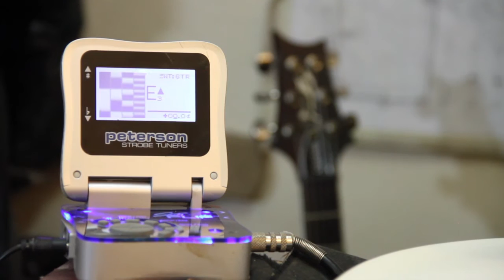Fuzzbox Basics - Capitulo 5: Diagnóstico.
Conoce en mayor profundidad tu instrumento; desde lo más básico hasta lo más especializado con FuzzBox Basics, conducido por Matías, Luthier de Rihé Lutheria.